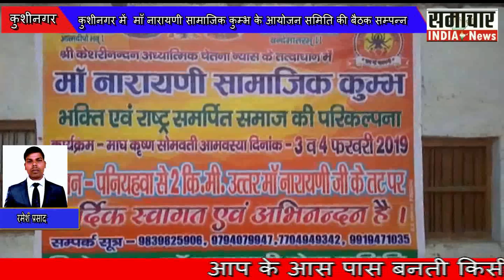कुशीनगर में माँ नारायणी सामाजिक कुम्भ के आयोजन समिति की बैठक सम्पन्न...